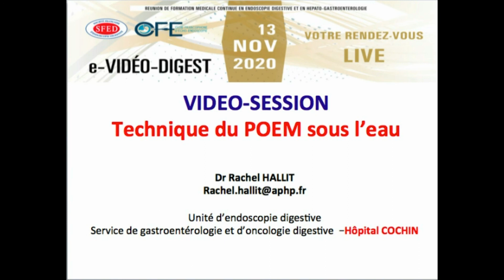Technique du POEM sous l'eau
Par les Docteurs Rachel HALLIT, Einas ABOU ALI, Arthur BELLE et Chloé LEANDRI et les Professeurs Romain CORIAT, Maximilien BARRET et Stanislas CHAUSSADE (Paris, Hôpital Cochin).
Film diffusé dans le cadre du congrès de la SFED e-Vidéo-Digest du 13 novembre 2020.